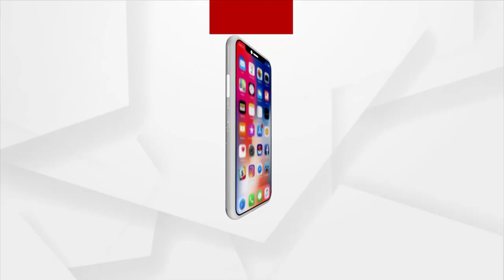I Had No Idea About Rs 25 Lakh Stored In My Bank Account: Sub-Collector's Driver